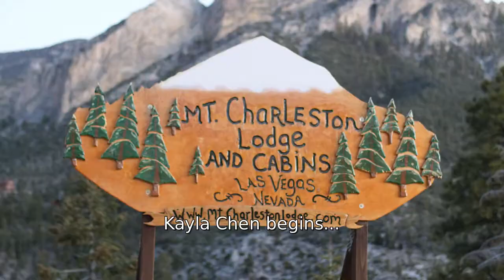2018 REVEL Mt Charleston Marathon: Huey Gia Chen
Huey Gia Chen in the 2018 REVEL Mt Charleston Marathon.